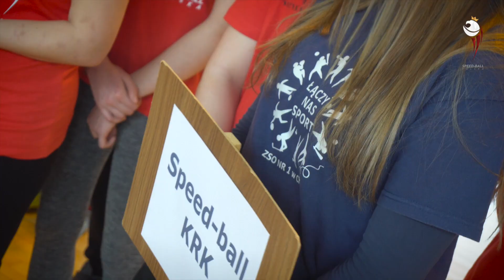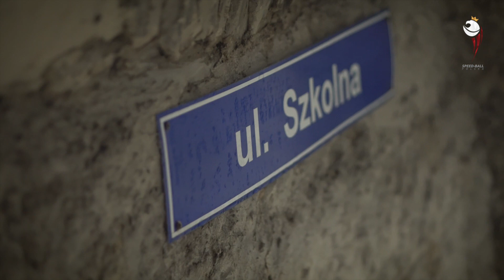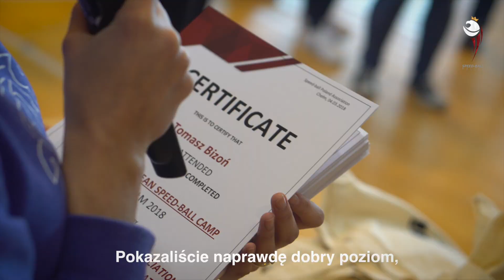III European Speed-ball Camp - Chełm 2018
W dniach 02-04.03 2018 r. odbył się III European Speed-ball Camp!
Chełm gościł zawodników z CAŁEJ POLSKI! i najlepszych specjalistów z Francji i Niemiec!